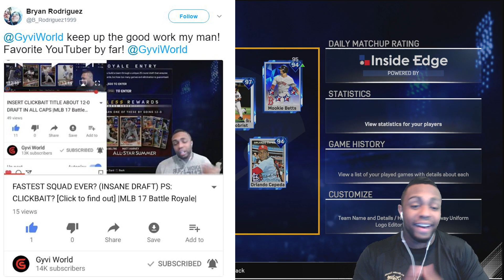GOLD PITCHER DOMINATES ALL DIAMOND LINEUP HOW IS THIS CARD SO GOOD MLB The Show 17 Diamond Dynasty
GOLD PITCHER DOMINATES MY ALL DIAMOND LINEUP
(HOW IS THIS CARD SO GOOD)

Vlog Camera I use
What I use to record
PSN Codes
PC: CYBERPOWERPC Gamer Supreme Liquid Cool
Gaming Monitor
PC monitors
Microphone I use
Green Screen and lighting

241

PSN: NYCFINEST4SHO
XBL: Gyvis World